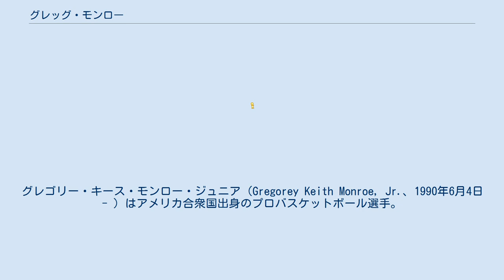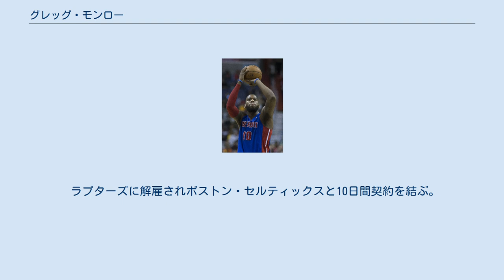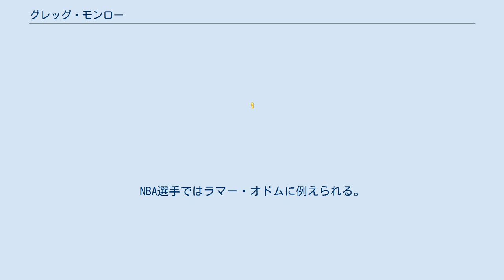グレッグ・モンロー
グレゴリー・キース・モンロー・ジュニア（Gregorey Keith Monroe, Jr.、1990年6月4日 - ）はアメリカ合衆国出身のプロバスケットボール選手。
 ルイジアナ州ハーベイの高校を卒業後、ジョージタウン大学に進学。
1年生時に、ビッグイーストの新人王を受賞。
2年生終了後、2010年のNBAドラフトにアーリーエントリーした。
 2010年のNBAドラフトにおいて、デトロイト・ピストンズから全体7位指名を受けた 。
 2015年7月2日、ミルウォーキー・バックスと3年5000万ドルの契約を締結。
2015年12月12日のゴールデンステート・ウォリアーズでは、チーム最多の28得点11リバウンドを記録し、開幕24連勝中だったウォリアーズの快進撃を止める原動力となった。
 2017年11月7日、エリック・ブレッドソーとのトレードでフェニックス・サンズに移籍した。
2018年2月1日、サンズからウェイブされた。
 2018年2月8日、ボストン・セルティックスと契約した。
2018年4月6日に行われたシカゴ・ブルズ戦でキャリア2度目のトリプル・ダブルとなる19得点、11リバウンド、10アシストを記録、試合はセルティックスが111-104で勝利した。
 2018年8月10日、トロント・ラプターズと契約した。
 ラプターズに解雇されボストン・セルティックスと10日間契約を結ぶ。
 4月4日、フィラデルフィア・76ersとシーズン終了までの契約を結んだ。
 レギュラーシーズン プレーオフ 211cmの長身ながらパス能力が高いビッグマン。
NBA選手ではラマー・オドムに例えられる。
 プレドラフトキャンプ時の身体データ ※スプリントはコート3/4（約21m）走。
ベンチプレスは約84kg。